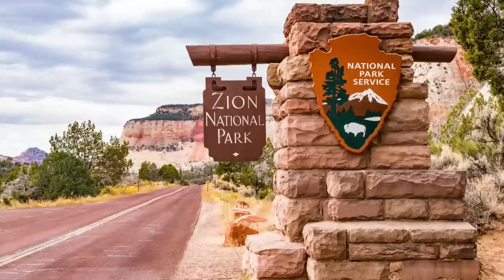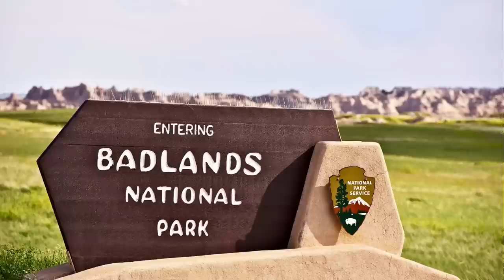America's 30 Natural World to See in Your Lifetime |Travel Videos | Adventupedia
We'll take you on a journey to discover the most incredible and amazing places to visit in America. We'll be showcasing some of the top destinations that you simply can't miss by taking you on a virtual tour of these incredible places, sharing insider tips and recommendations along the way. Whether you're a history buff, a foodie, an adventure seeker, or just looking for a relaxing getaway, we've got you covered. From the iconic landmarks to the hidden gems, we'll show you the best of the best of America's 30 natural world to see in your lifetime. So get your bags packed and get ready to explore some of the most stunning places and an unforgettable journey across the United States to what the USA has to offer!

00:00
00:26 Intro
01:47 Horseshoe Bend
02:40 Mendenhall Glacier
03:29 White Sands National Monument
04:39 Rehoboth Beach
06:11 Foxwoods Resort Casino
07:41 Carlsbad Caverns National Park
08:35 Crater Lake Oregon
09:45 Zion National Park
10:32 The Narrows
11:54 Joshua Tree National Park
13:35 Grand Prismatic Spring
14:52 Mount Rainier
15:51 Kenai Fjords National Park
16:41 Hot Springs National Park
17:19 Bandon Beach
18:07 Palouse Falls
18:53 Devils Tower
19:53 Cathedral Gorge State Park
20:54 Maroon Bells
21:45 Antelope Canyon
22:36 The Wave
23:31 Tallgrass Prairie National Preserve
24:25 Pikes Peak State Park
25:03 Brown County State Park
25:52 Shawnee National Forest
26:29 Craters of the Moon National Monument & Preserve
27:22 Haleakala National Park
28:25 Savannah
29:02 Dry Tortugas National Park
29:47 Badlands National Park